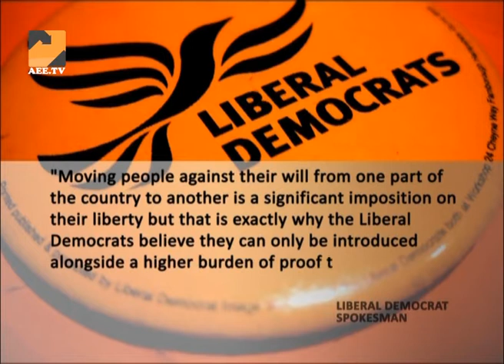UK set to introduce counter-terrorism bill enabling ‘internal exile’ of terror suspects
The UK may introduce an internal exile for British citizens suspected of terror-related activities
Interview with Arzu Merali - Head of Research at IHRC